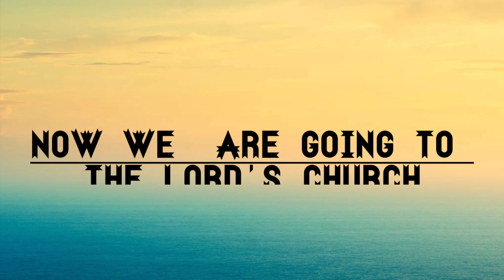DAY-3 EXPLORING HYD CHARMINAR THE LORD'S CHURCH #